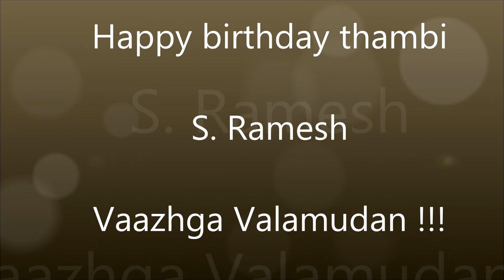Happy Birthday Thambi Ramesh !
This video is on the birthday of beloved thambi Ramesh